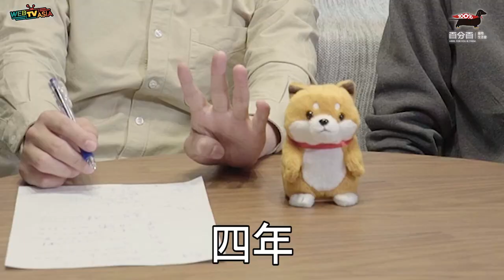【花費細項清算！養你這個不肖子還不如養可愛毛寶貝！ 百分百獸醫爸爸 《EP4養小孩不如養毛小孩》WebTVAsia職人系列】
還在考慮要不要養寵物的人看過來！這集超實用！
獸醫師請來我們的帥哥攝影師逐條清算給你聽
從高中算到幼稚園總花費是多少呢？
趕快點開影片看下去吧～

【百分百獸醫爸爸】每集都會透過簡單輕鬆的方式讓你對你家寵物有更深的了解跟認識

黃聰圍醫師是聯盟動物醫院的專業獸醫師
萌寵職人 帶你每個禮拜二，晚上六點，呵護你家寶貝